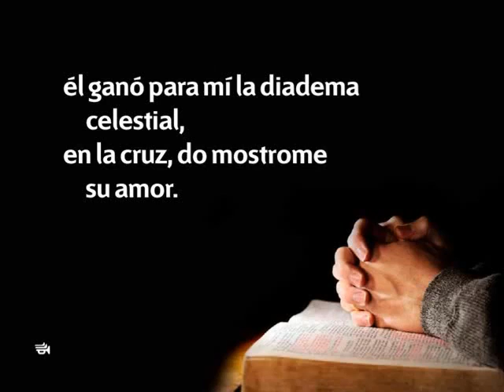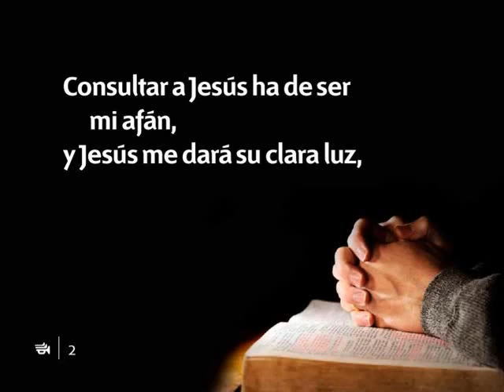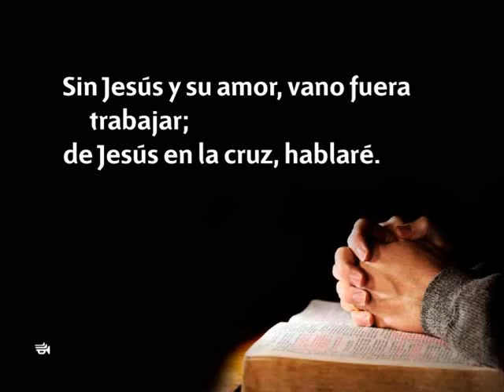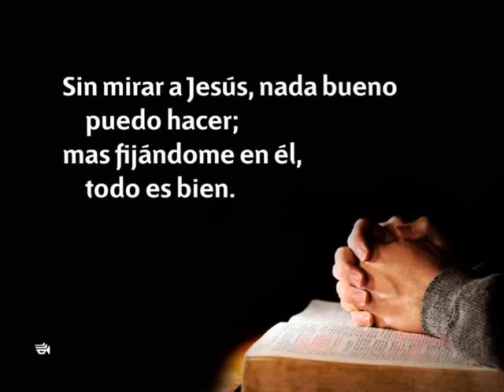270 Meditar en Jesus wmv pista)(480p H 264 AAC)